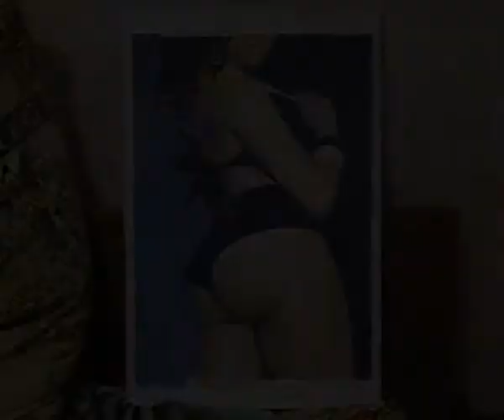Портрет девушки с красивой попой.flv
serge feeleenger